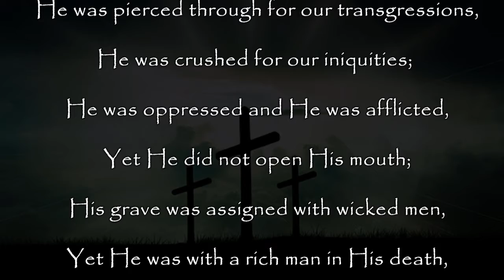A True Prophecy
He was despised and forsaken of men,
He was pierced through for our transgressions,
He was crushed for our iniquities;
He was oppressed and He was afflicted,
Yet He did not open His mouth;
His grave was assigned with wicked men,
Yet He was with a rich man in His death,
He was numbered with the transgressors;
Yet He Himself bore the sin of many

This is part of Isaiah 53... describing Jesus in detail... written 600 years before Jesus was born.